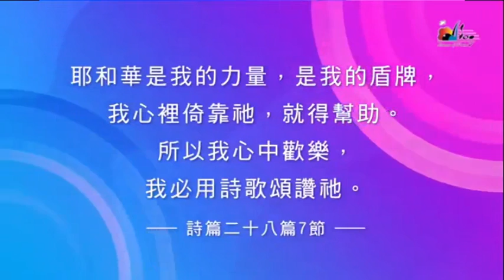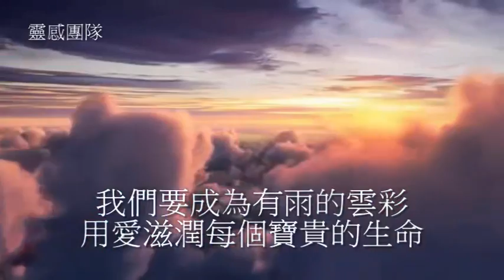敬拜讚美 08/01/2021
安靜 約書亞樂團
陪我走
如雲彩的祝福